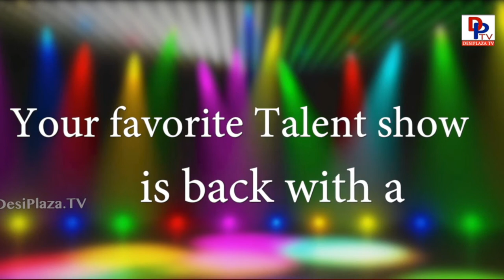Promotions - Star Kalakaar 2018 - Registrations have started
Registration Link